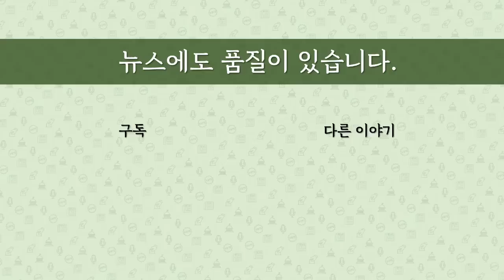[최병묵의 팩트] 우상호, 수사 대응 첫 단추 잘못 뀄다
검찰이 블랙리스트 의혹을 수사하자 우상호 민주당 비대위원장이 정치보복을 주장하고 나섰습니다. 합당한 대응일까요. 앞으로 이재명 관련 수사에  대해서도 똑같은 주장을 할 것으로 보이는데 민주당이 조국 사태에 이어 이재명의 늪에 빠지는 것 아니냐는 예상이 나오고 있습니다.